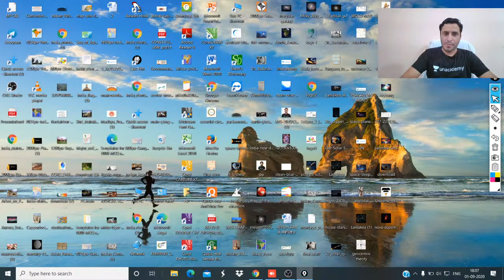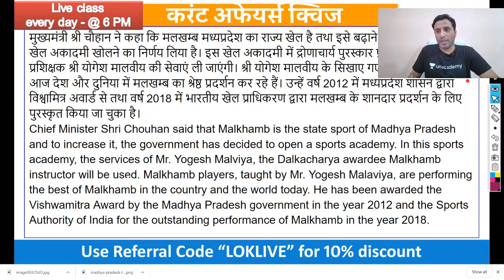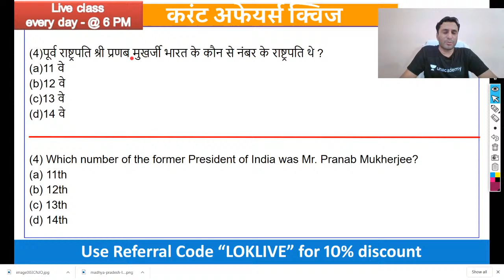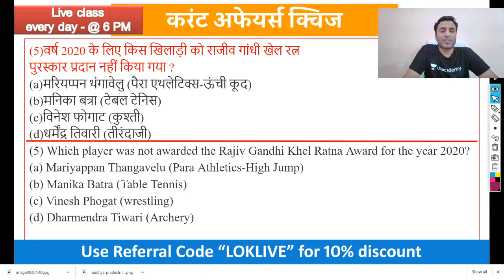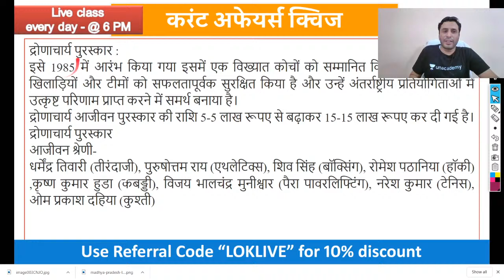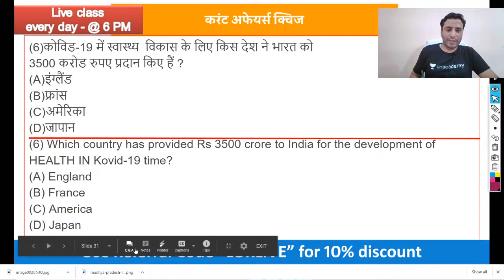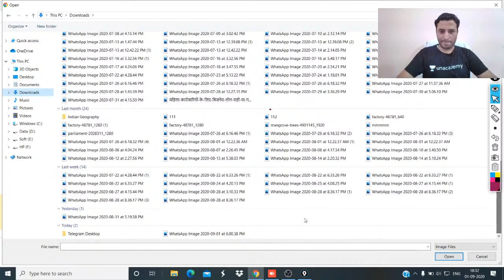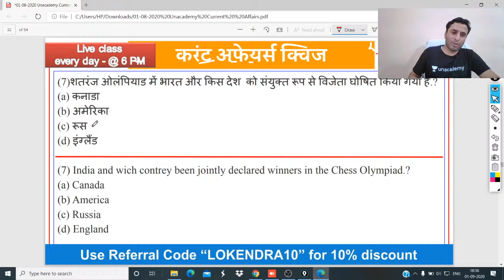Current Affairs Quiz(Hindi) for MPPSC, MPSI, VYAPAM - 1 Sept |CA Quiz for MPPSC 2020 | Lokendra Sir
In this session Lokendra Sir will conduct a live Current Affairs Quiz in Hindi for MPPSC, MPSI, VYAPAM exams. This will be extremely beneficial for students trying to crack the MPPSC & VYAPAM exams.

Lokendra Singh Sir is a Plus Educator with 5+ years of experience in UPSC And MPPSC exams. A Graduate from Oriental Institute of Science & Technology Bhopal.

Specializes in Indian Polity, Current Affairs, MP Specific Topics, Geography, Physical Geography, Indian Geography, World Geography, Constitutional Framework.